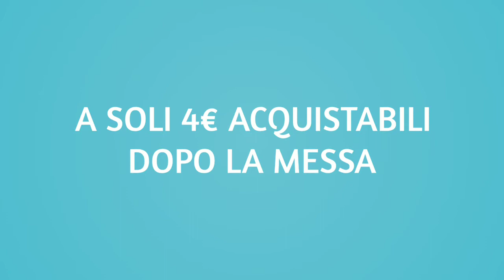trailer San Valentino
Vi aspettiamo Domenica 14 febbraio per "festeggiare" insieme San Valentino con un video dove alcune coppie della nostra parrocchia racconteranno alle nostre "telecamere" la loro vita insieme.